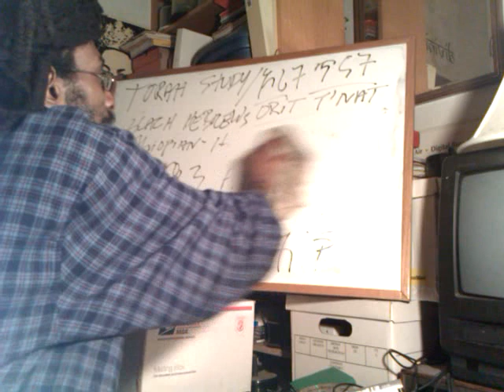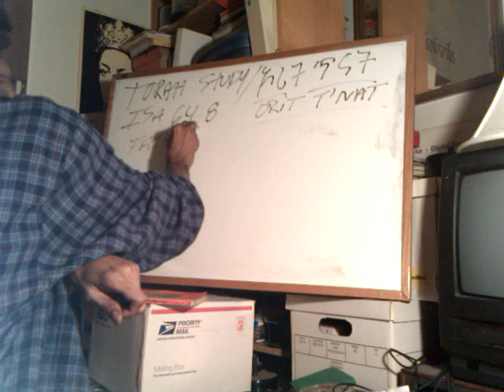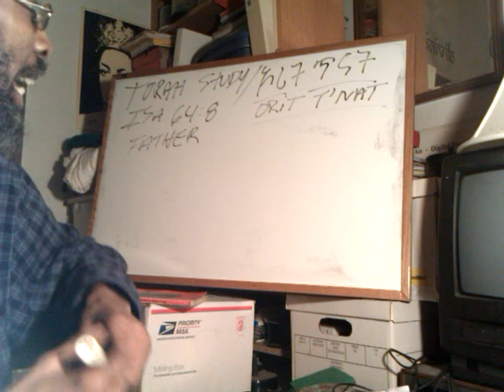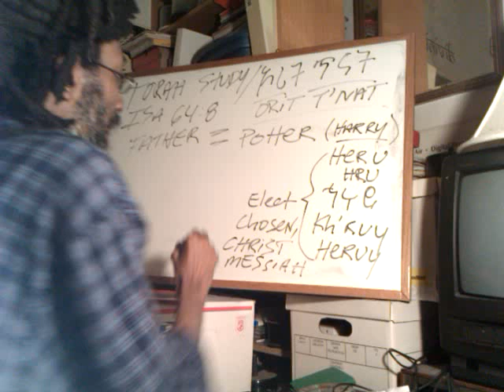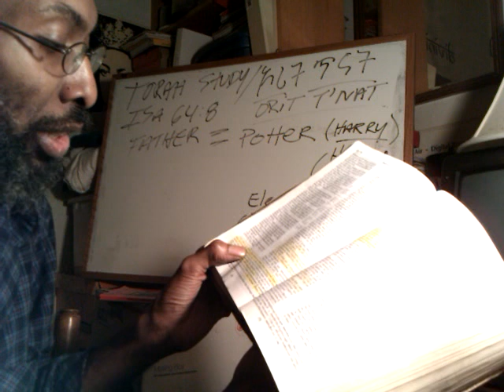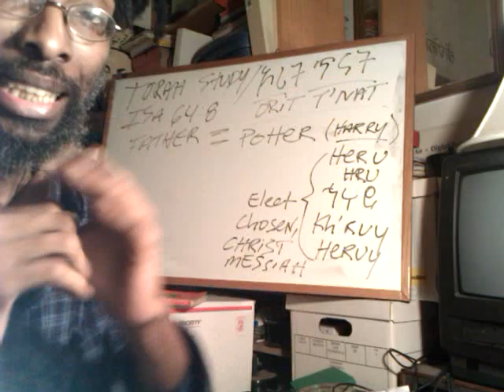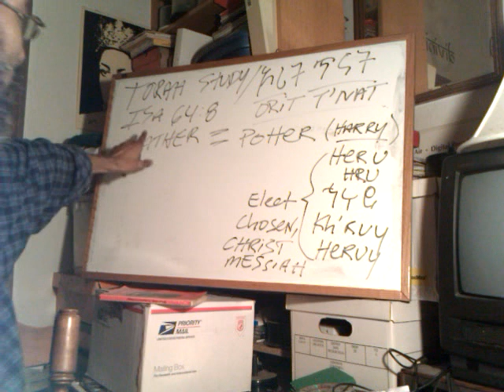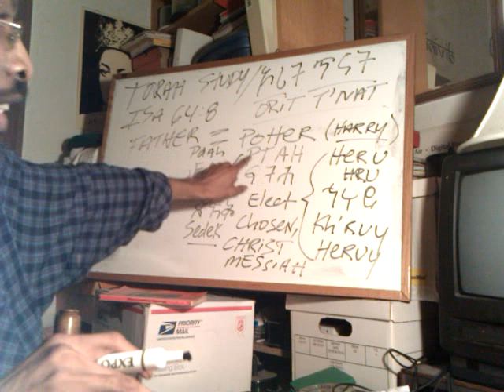T'NAT & TIRGUM pt2 ISAIAH 64 The Fatherhood POTTER = PTAH Ethiopic FETAH Lesson cont